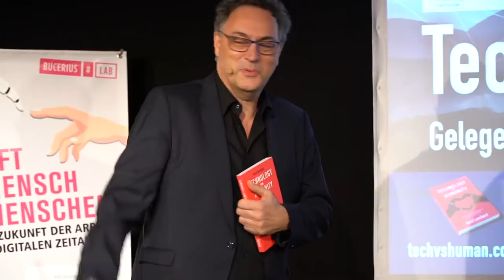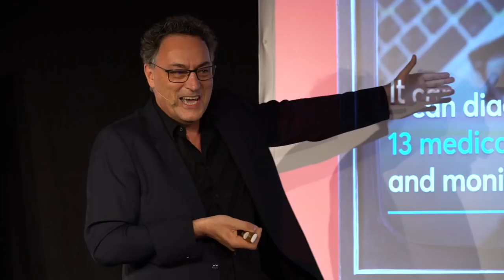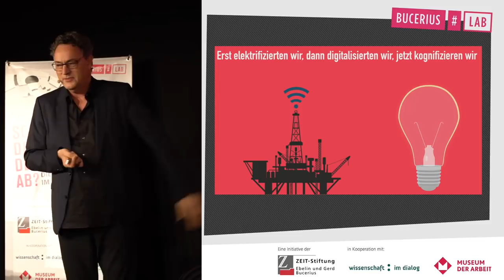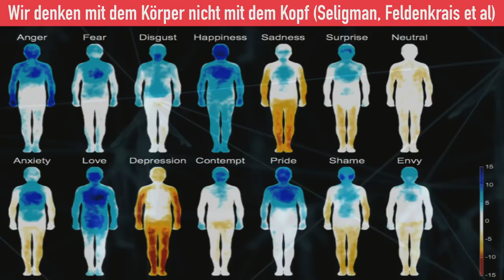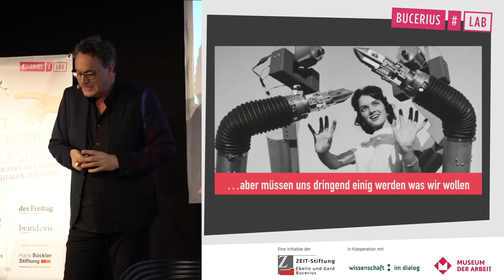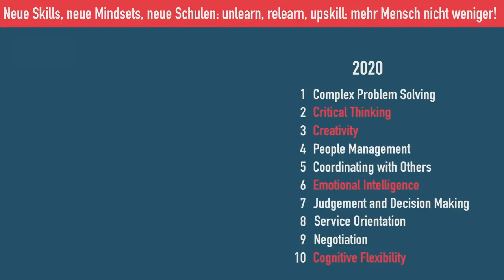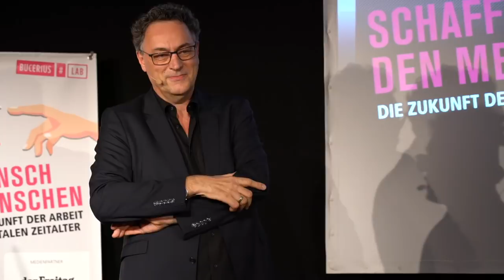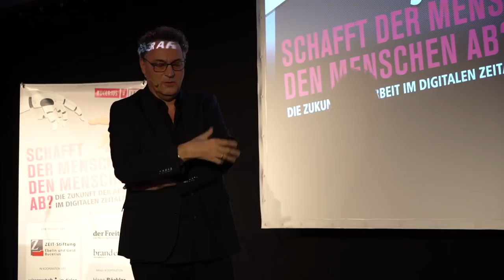Futurist Keynote Speaker Gerd Leonhard Keynote at Bucerius Lab Hamburg (in German)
SYMPOSIUM: SCHAFFT DER MENSCH DEN MENSCHEN AB? DIE ZUKUNFT DER ARBEIT IM DIGITALEN ZEITALTER

2) Most of my films, keynotes. presentations and slideshows can be downloaded